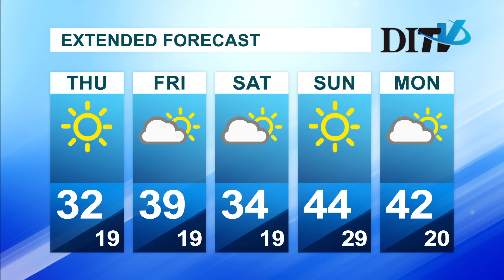Daily Iowa TV Weather: Wednesday December 6th 2017